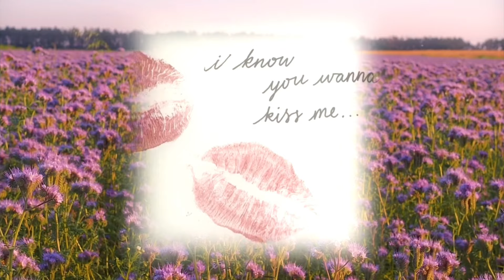. . . miss dior 🩰 aspiring it girls collab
♡ᵎ ❛ ꒰ || subliminal ───
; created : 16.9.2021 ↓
↷ updated : –

each subliminal was inspired
 by @redsmoothiegirl on twitter.

song: la vie en rose

- [ ♡  ]. +  benefits

⊱ The embodiment of the song la vie en rose
⊱ Natural sweet scent of peonies and the perfume miss dior
⊱ Hypnotizing beauty, scent and aura
⊱ Feminine and elegant like a bouquet of pink roses
⊱ Remind people of Paris and raspberry ispahan cake
⊱ Charming and playful personality
⊱ Radiate joy & love
⊱ Surreal classy beauty
⊱ Extremely irresistible, people are naturally drawn to you
⊱ absolute it girl
⊱ Manifest desired clothing, makeup, perfume, skincare, etc

" the embodiment of la vie en rose; she’s  peonies & a spritz of miss dior, she’s paris & raspberry ispahan, white lingerie & ballerina gowns, she blooms with femininity & elegance like a bouquet of pink roses, charming & playful, she radiates joy & love " - 𝐌𝐈𝐒𝐒 𝐃𝐈𝐎𝐑

note — you get what you desire
         — no requests, only suggestions
         — no, I will not create a calm version (at least for now)